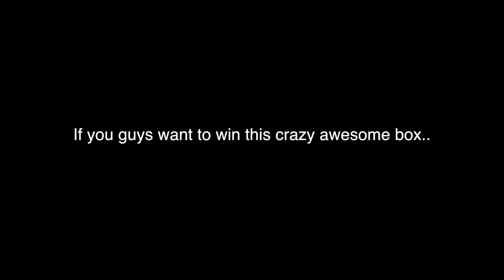How to Take the Perfect Selfie!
Today, I take the sneakiest selfie ever... and I'm going to a very special event!!!

Party supplies courtesy of party city
Singing machine Karaoke machine
Google nexus 7 tablet
Spotify premium gift card
AR Bluetooth clutch speaker
Pipcorn popcorn
Glam screens
I heart Music pillow by dormify

Also ARose Games link HERE if you want to see all new episodes!

arose1860

the subject line.